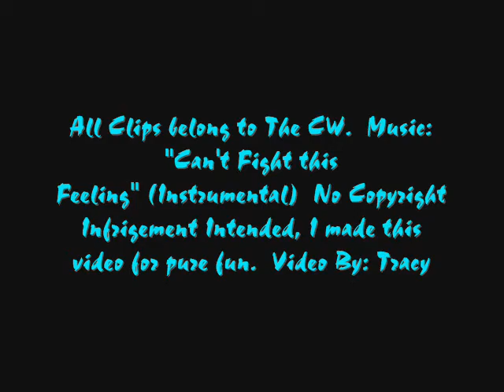Supernatural: I Love Hugs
The title says it all, A video all about hugging, I hope whomever watches it will like it, I think its cute.